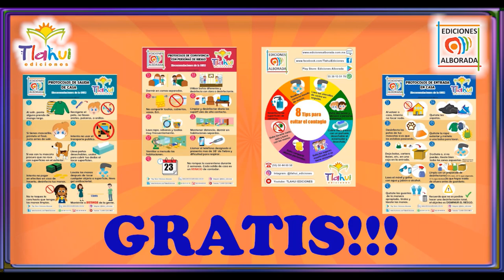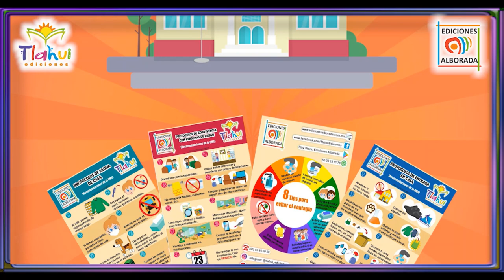!! INFÓRMATE CON NOSOTROS SOBRE LOS PROTOCOLOS DE SALUD !!